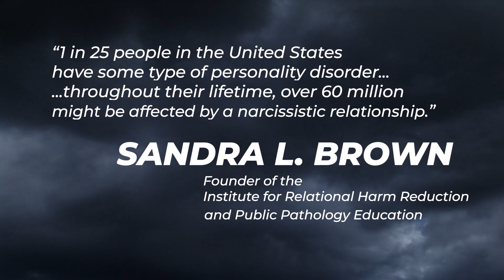Feeling It, Healing It-A Diary of Recovery (Podcast Promo)(2023)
In this special and experimental program, The Hollow9ine Network returns with Dave "The Klone" Maresca, a Podcaster and Content Creator, who has been on a deeply personal journey of recovery for the past two years. After navigating nearly 21 months of Complex Post-Traumatic Stress Disorder (CPTSD) and rebuilding his life following an abusive relationship that left him in social and financial ruin, Dave shares his healing process through this living journal.

This program serves as a beacon of hope for those who may find themselves similarly lost at sea, searching for light in the darkness. It offers insights, life lessons, and raw, true-life recollections of Dave's personal experiences.